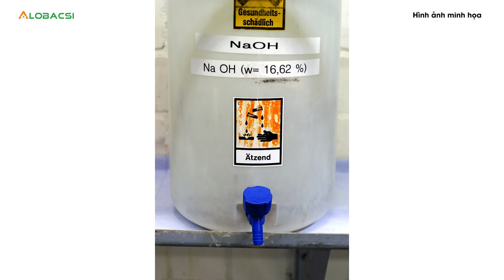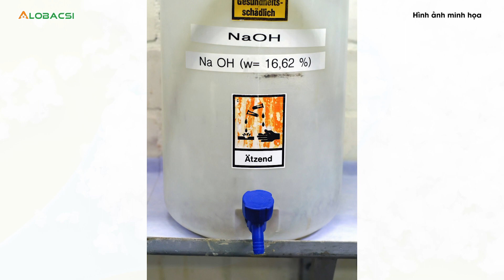Nhầm tưởng là đường ăn, bé 5 tuổi nhập viện do nuốt xút ăn da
Bé gái 5 tuổi ở thị xã Quảng Yên (tỉnh Quảng Ninh) phải nhập viện sau khi gặp tai nạn sinh hoạt hi hữu nuốt nhầm xút ăn da (NaOH) vì tưởng là đường ăn, khiến khoang miệng tổn thương nặng nề

MỌI GÓP Ý XIN GỬI VỀ:
Hợp tác nội dung:  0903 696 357